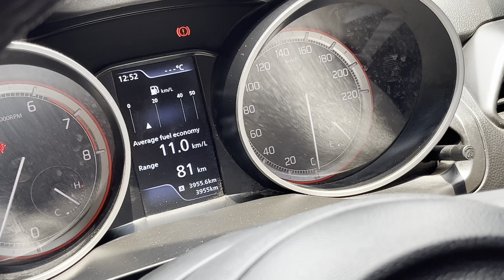Aaj hua hmari car ka review 😍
Snap-nishchal_si2020